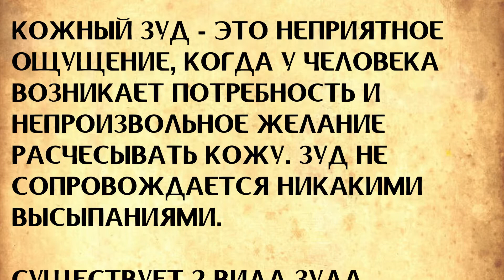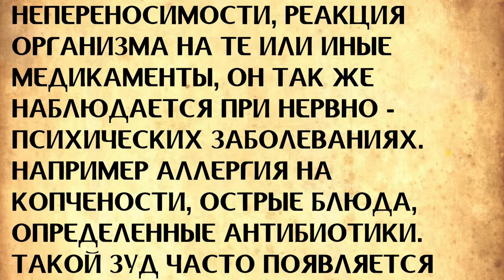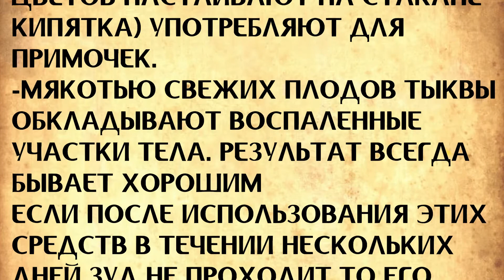Избавьтесь от кожного зуда без лекарств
В этом ролике я рассказываю как лечить зуд кожи с помощью народной медицины.

🎵 Track Info:

Title: Remember
Artist: Next Route
Genre: Dance & Electronic
Mood: Romantic